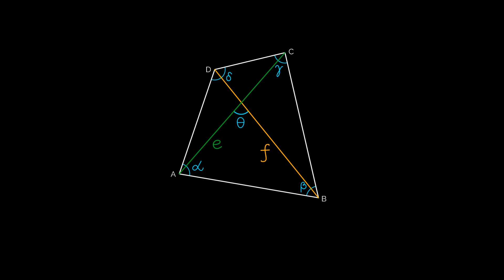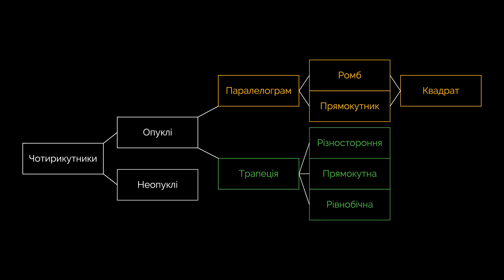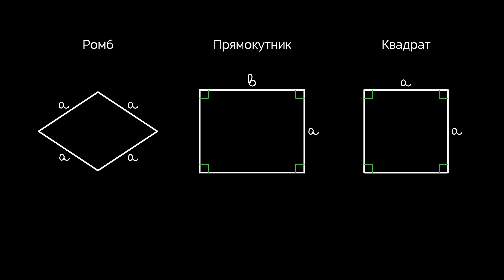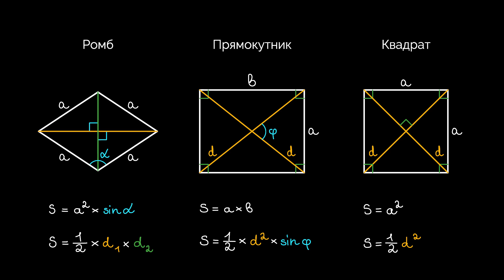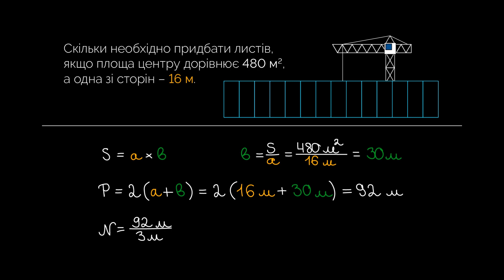Чотирикутники та їхні елементи | ЗНО МАТЕМАТИКА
0.20 Чотирикутник, визначення та види
1:10 Паралелограм, визначення та властивості
1:45 Площа трапеції
2:35 Площа паралелограму
3:00 Можете переглянути за посиланням
3:30 Властивості ромбу

Безкоштовний онлайн-курс “Математика. Просто” створений студією онлайн-освіти EdEra та Освіторією. Більше онлайн-курсів на